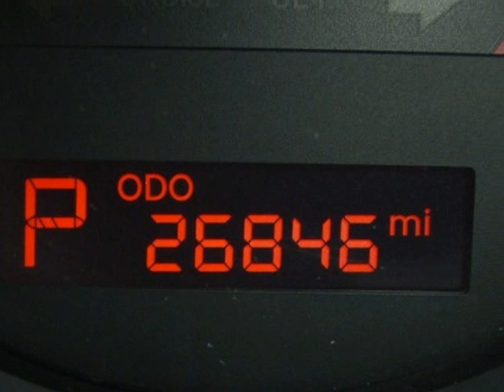2010 KIA SOUL Springfield NJ New Jersey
2010 KIA Soul 5 Door Wgn Auto Sport

Autoland
Springfield, NJ